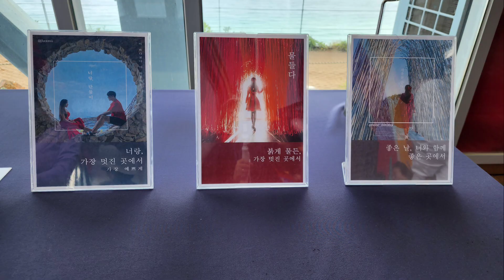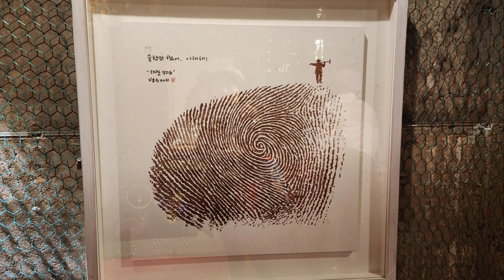경기여고59회 "하슬라아트월드"에서/ 정순영